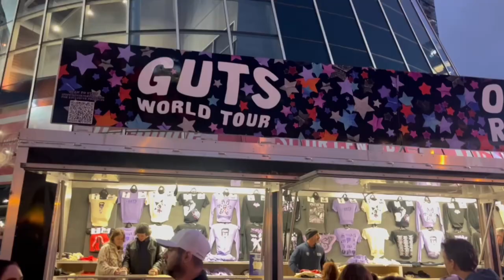Olivia Rodrigo Guts Tour!! Concert Vlog!! 🪩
Olivia Rodrigo Guts World Tour Nashville Vlog!!
Such a fun time!!